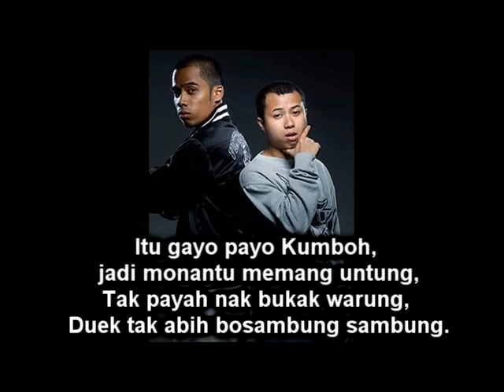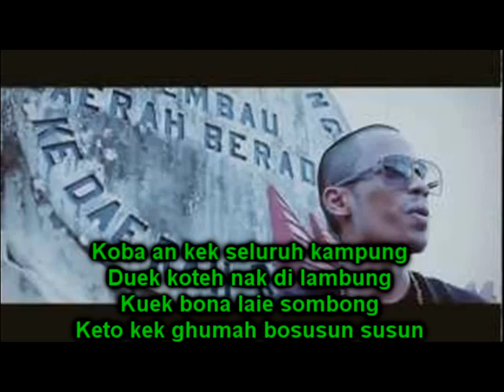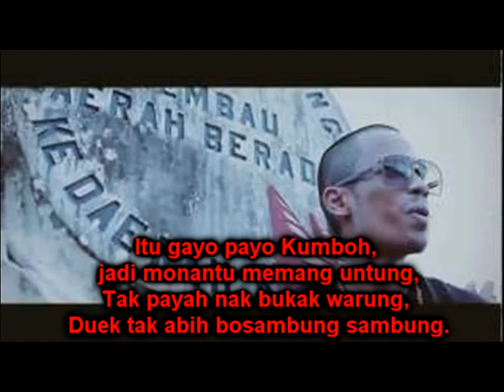W.A.R.I.S - Bertingkat-tingkat with lirik (Waghih Botingkek tingkek) RACKS REMIX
Lagu baru WARIS...
Selamat mendengar...
Mohon diperbetulkan lirik, kalau liriknya salah...Sobab ea xdo rujukan yg borneh! haha

Disebabkan ramai yang request lirik..Nah korang hambek lirik niee..Kuk salah den xjaminn..haha..

Lirik

Waghih!!
Duek den botingkek tingkek 5x
Dari Jolobu sampai Bongek

Koba an kek seluruh kampung
Duek koteh nak di lambung
Kuek bona laie sombong
Keto kek ghumah bersusun-susun

Itu gayo payo Kumboh
jadi monantu memang untung
Tak payah nak bukak warung
Duek tak abih bosambung sambung

Duek den botingkek-tingkek
Ado tanah menghato tompek
Dalam kampung pandu Cadillac
Cormin golap body full black

Belanjo ghoto tak abih-abih
Namo ea pon MC Waghih
Tak ponah donga ko cik adik?
Waghih! (3x)

Terobang tinggi ala cenderowasih
laei tinggi dari "V6"
Tompek turun VVIP
Tingkek totinggi KLCC

Mitsubishi - Lancer Poit!
Guno ea nak poie ladang sawit,
Duek dah botingkek tingkek

~Rapping omputeh den tak paham
Den paham yo yo yo yo!~
Haha

Okay esey on
ekau pun on
Tengok sapo laie champion
Masih hari hari mantai
Lombu totumbang macam sambut don

Ghoman sey macam James Bond
Milah tengok pun turn on
Tak sodar diri dah mengolamun
kok iyo pun jangan la guno timun

Sonang ceghito orang panggil den joki
kotongahkan muzik rap dalam dialek nogori
Musuh tengok iri hati
Tok Mat dongar comfirm happy.

Ghoto kalau dibelanjo di jalan boto
tak salah tu do
masalah orang kito takdo duit
borobot ghoto

duek abih tah komano monyosa
kemudian takdo guno
ghumah togadai nak tingga kek no?
melopong yolah nak buek camno!

Haha
Waghih
Duo ghibu do boleh
Muek tak muek jang